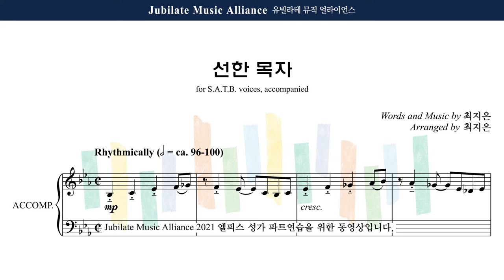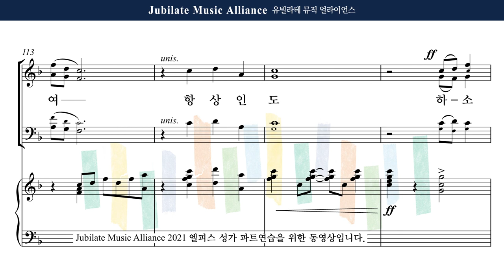[유빌라테] 엘피스 성가 17. 최지은 - 선한 목자 All Part